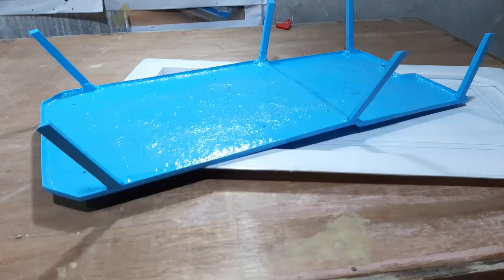Tutorial Merakit Miniatur KM Agung Kusuma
Video ini tentang cara merakit body yang sudah dicetak. Nantikan video selanjutnya : Tutorial Mencetak Miniatur KM Agung Kusuma